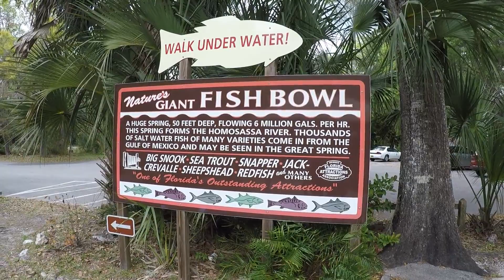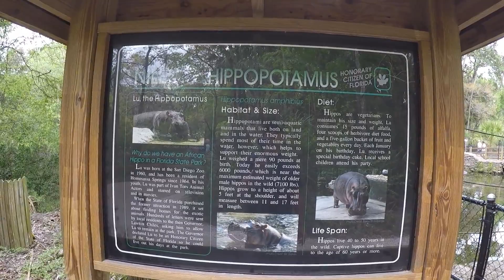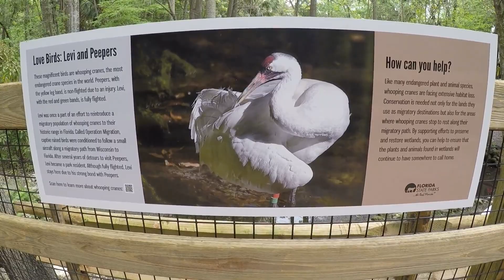Crystal River Three Sisters Springs, Homosassa Springs State Park and Crystal Isles Encore RV Resort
We loved Three Sisters Springs In Crystal River. The Manatees are so amazing to watch and the water is super clear so you can see them interact with each other.  Some even had babies.
Homosassa spring state park has all kinds of animals, birds, snakes, and even a hippo!  This park is worth the price of admition!
We also reviewed  Crystal Isles Encore RV resort.  Enjoy!!